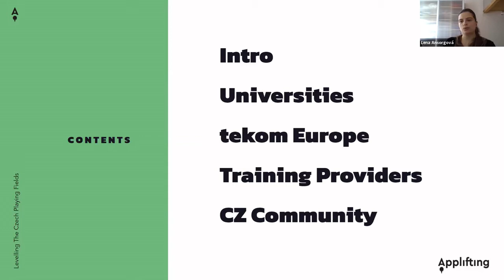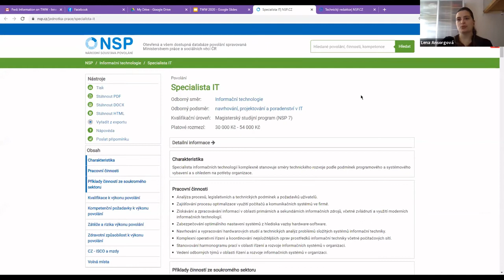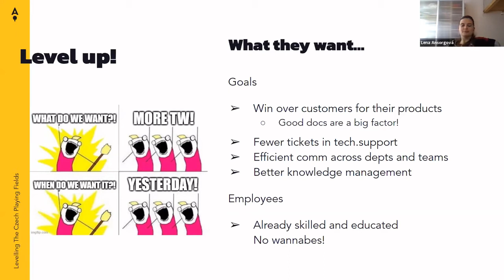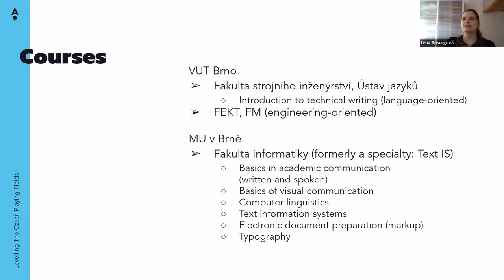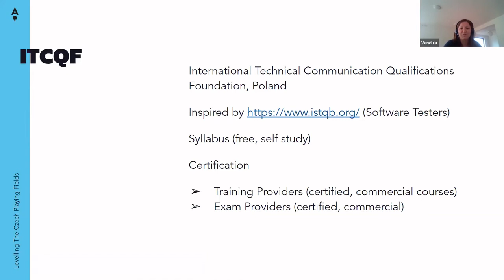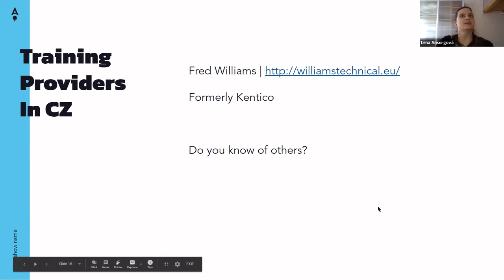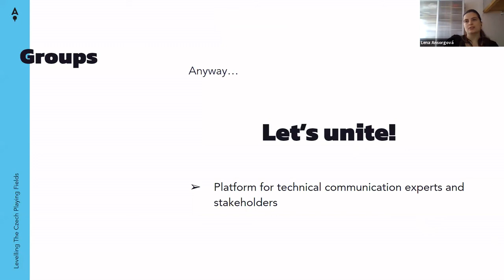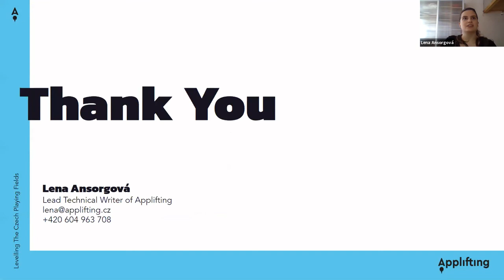TWW20 | Levelling The Czech Playing Fields - Lena Ansorgova | Applifting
Presentation for the Technical Writers' Exchange of Experience Workshop, 5 October 2020

TWW offers an opportunity for technical writers in the Czech Republic to share their knowledge, experience, and passion for writing.